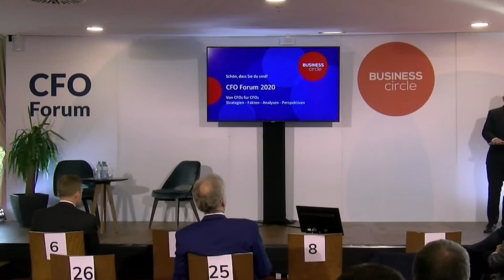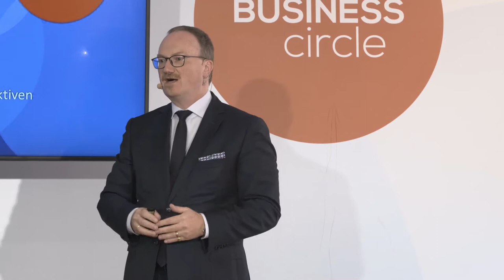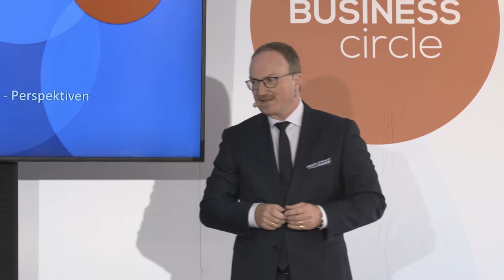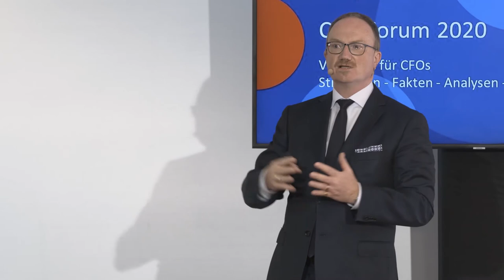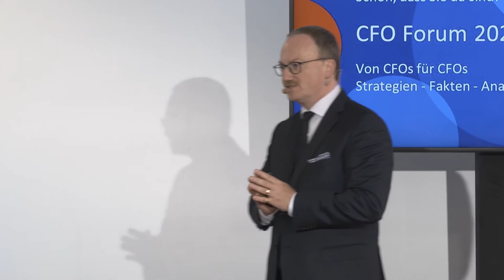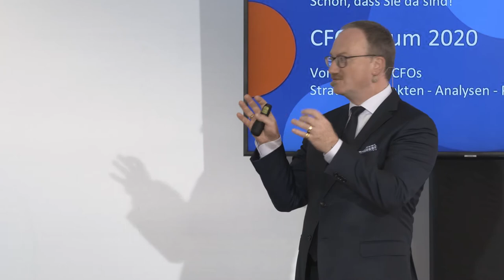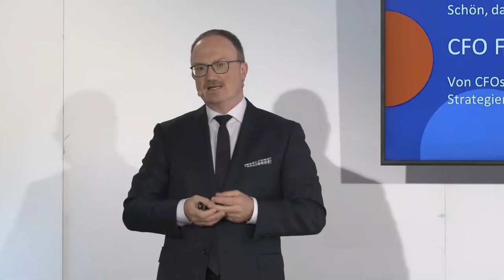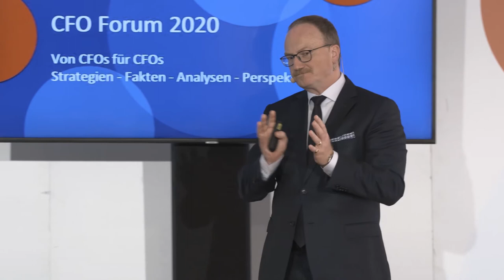Lars P. Feld beim CFO Forum 2020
Univ. Prof. Dr. Dr.h.c. Lars P. Feld ist Vorsitzender des Sachverständigenrates zur Begutachtung der gesamtwirtschaftlichen Entwicklung in der Bundesrepublik Deutschland, besser bekannt als die "5 Wirtschaftsweisen".
Beim österreichischen CFO Forum 2020 teilte er seine Einschätzungen zur Corona-Krise und über mögliche Szenarien für "danach".